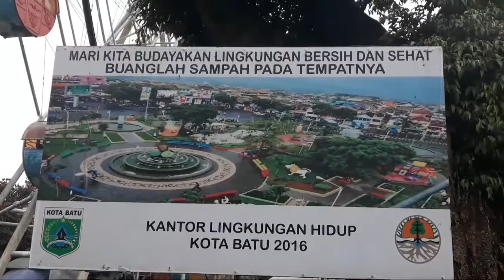Alun alun kota batu malang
tempatnya indah dan bersih